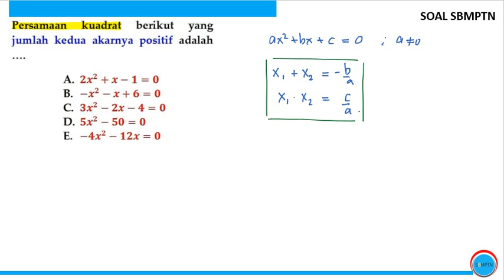Pembahasan Soal Asli TKA Saintek UTBK 2022 Persiapan UTBK 2023, SIMAK UI 2023, TES MANDIRI 2023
utbk 2021
utbk 2020

aamiin YRA